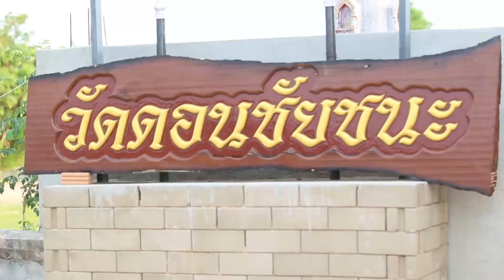แห่ตราตั้งเจ้าอาวาสวัดดอนชัยชนะ 16 เม.ย. 2561